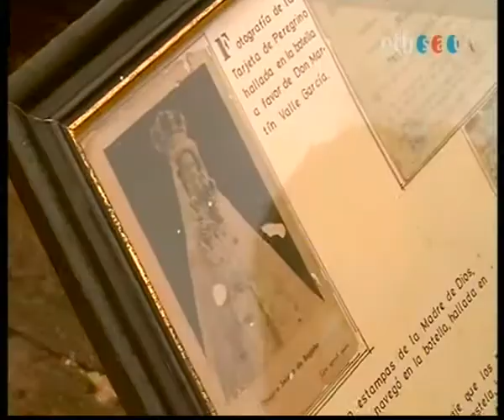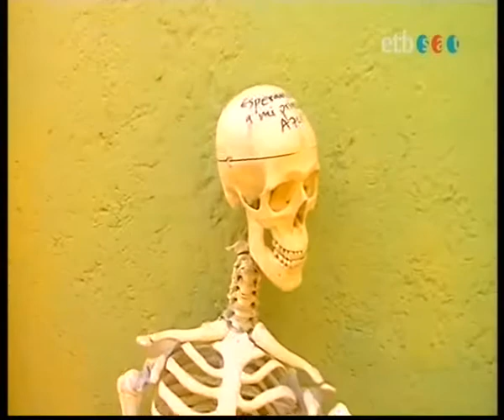Objetivo Euskadi.flv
Armando Astarloa en Objetivo Euskadi. Programa.